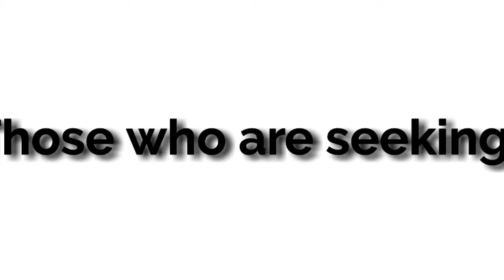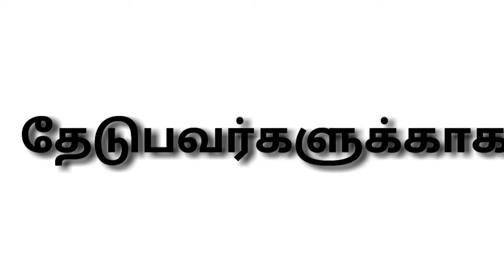காமராஜரின் குற்றாலக் குளியல்